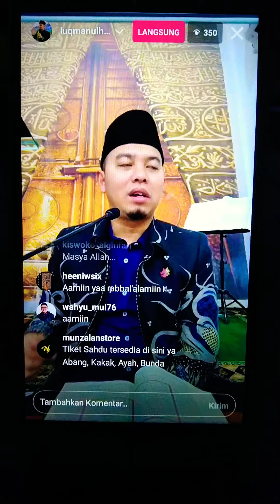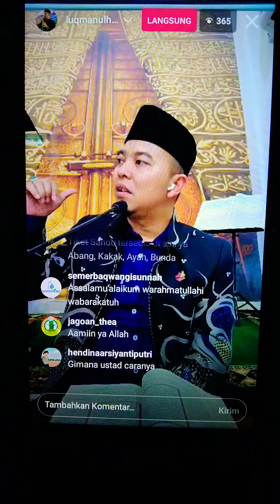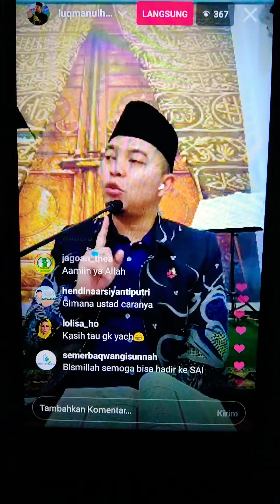Himbauan Ustadz Luqmanulhakim Untuk Kegiatan SAHDU (Satu Hari Dengan Ibu) Berkah Selalu 🤲🏻💞